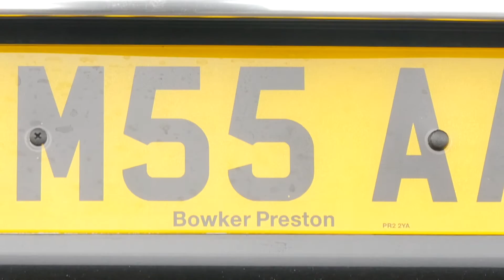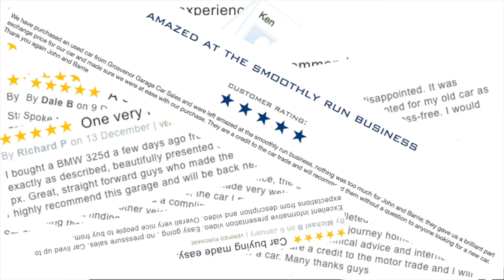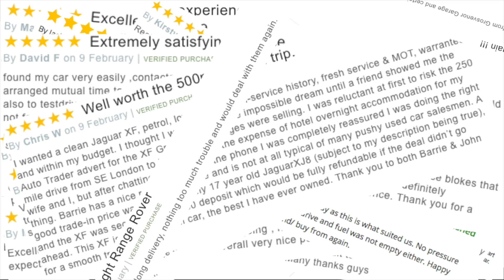BMW 7 Series 3 0 730d SE Saloon 4dr Diesel Auto Full Video